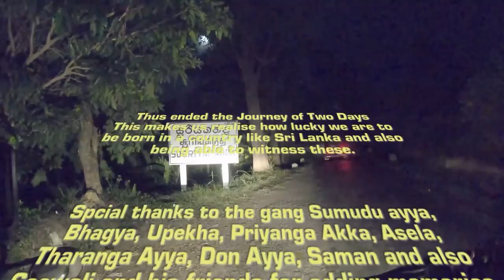Rakwana Waterfall Hunt Part 3